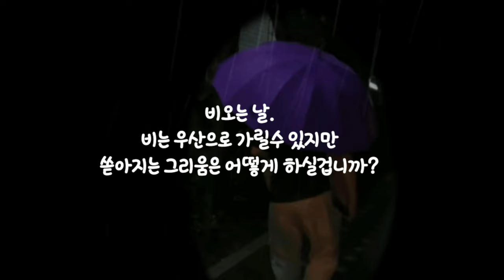☂️[시낭송] 가슴에 내리는 비 - 윤보영 (낭송: 주하 타입캐스트)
'지금 만나러 갑니다'란
영화에서 '비의 계절'이란 단어가 기억속에 남아
비가 많이 내리는 날엔 그 단어가
떠오르곤 합니다.
'비의 계절'은 장마기간을 뜻하는 시적인 의미입니다

ㅡㅡㅡㅡ🎧

배경이미지: 트바로티 김호중

KineMaster
CapCut
Inshot
VLLO
Video Maker
Power Direct
Background Eraser
Snapseed
글씨팡팡
멸치